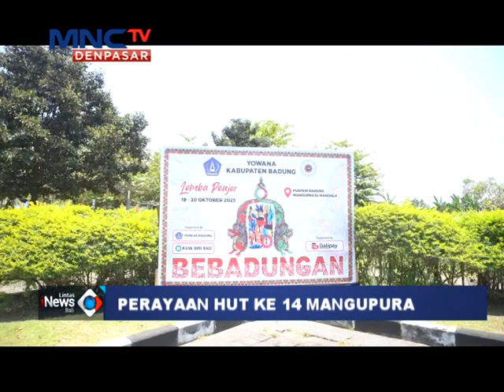Meriahkan HUT Mangupura Ke-14, Pasikin Yowana Gelar Lomba Penjor Dan Gebogan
Badung - Lintas iNews Bali, 23 Oktober 2023, Meriahkan HUT Mangupura Ke-14, Pasikin Yowana Gelar Lomba Penjor Dan Gebogan